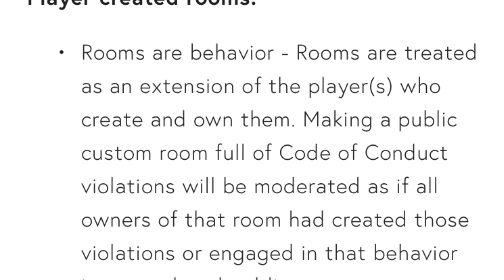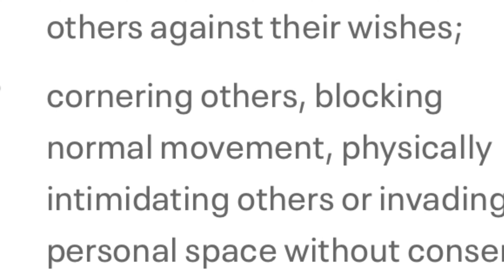Singled out in this military. TGRM audits. Throw of the map and everything.